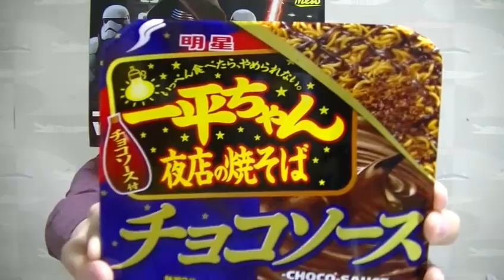絶対不味い？ 明星 一平ちゃん夜店の焼そばチョコソース レビュー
明星からバレンタインデー向けに発売された『一平ちゃん 夜店の焼そば チョコソース』を食べて紹介します。ネット上で話題になって一時期入手困難でしたが、やっと購入できました。美味しいのか？不味いのか！？